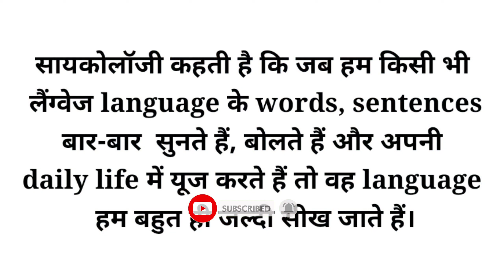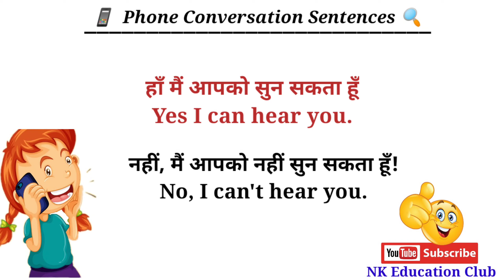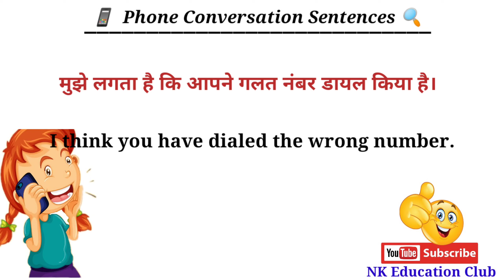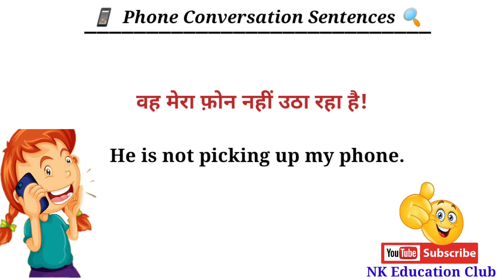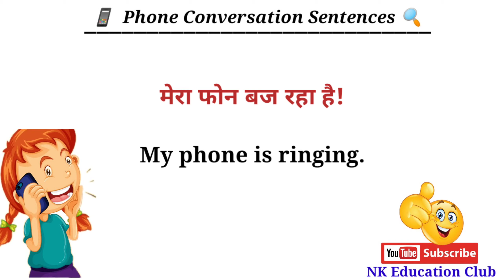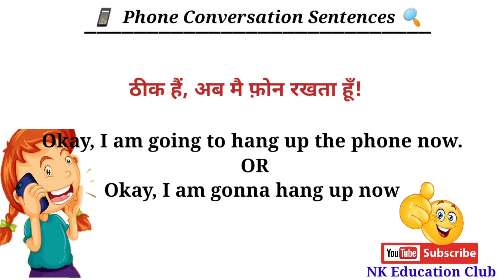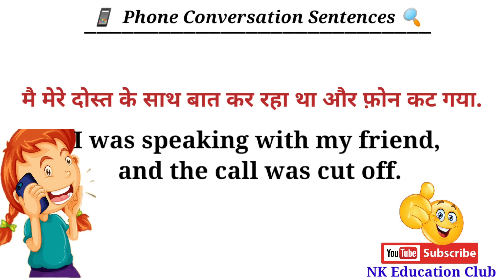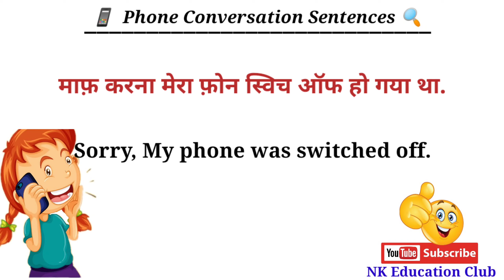फोन पर अंग्रेजी में कैसे बात करें | phone conversation english sentences | NK Education Club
Hello Everyone,
    दोस्तों कोई भी चीज practice के जरिए ही सीखी जा सकती है! practice ही एकमात्र ऐसा साधन है, जिसके जरिए आप कोई भी लैंग्वेज (language) को सीख सकते हैं!

  आज की इस वीडियो में आप कुछ ऐसे English speaking sentences के बारे में सीखेंगे जो आप दैनिक जीवन में यूज करते हैं!